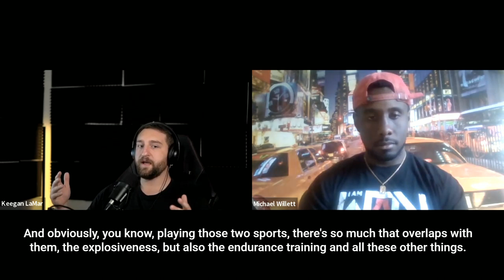Mindset of a champion - Unstoppable Mindset Ep. 106 w/ Michael Willett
Michael Willett is a former UCF running back and CEO of WalkOn Nation. Go check him out all over the place on LinkedIn and Instagram. Want to ask Michael a question?